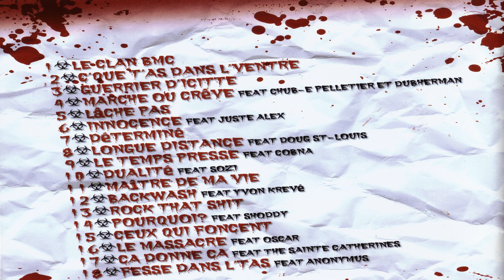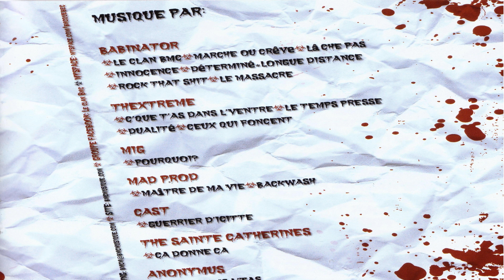LE CLAN BMC - C'QUE T'AS DANS l'VENTRE - 05/18 - LÂCHE PAS (2010)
(c)2010 BMC Music Enr.